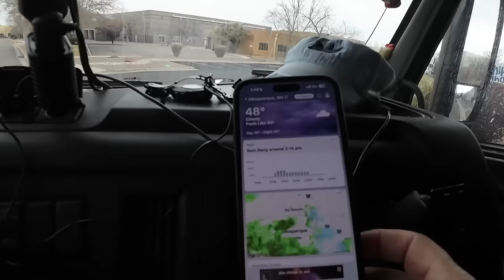2$ Gdzie Ta Wiosna Się Pytam HD 1080p